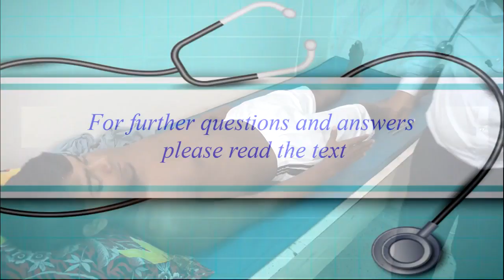Examine diabetic foot